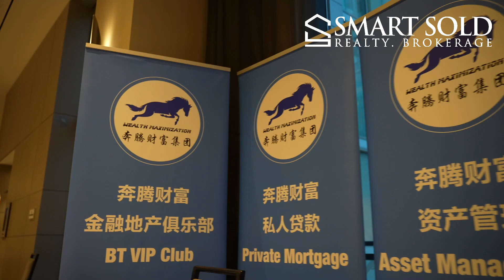Smart Sold Realty - 2023 Annual Awards Gala "The Change"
✅如果您有任何房产相关的需求，欢迎联系：
Smart Sold Realty

✅其他社交媒体：
Facebook: Smart Sold Realty Inc.

✅访问我们的网站，查看独家挂牌房源，并免费使用贷款计算器等有用工具。